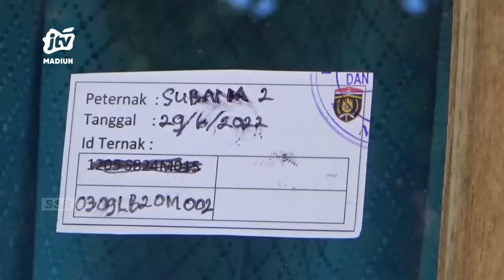NGAWI - Tahap Pertama, Dinas Perikanan Dan Peternakan Sasar 500 Ekor Sapi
Dinas perikanan dan peternakan kabupaten ngawi mulai melaksanakan vaksinasi terhadap hewan ternak terutama sapi. Vaksin ini sebagai upaya pencegahan penyebaran penyakit mulut dan kuku (pmk).